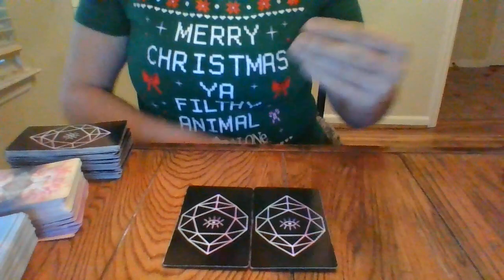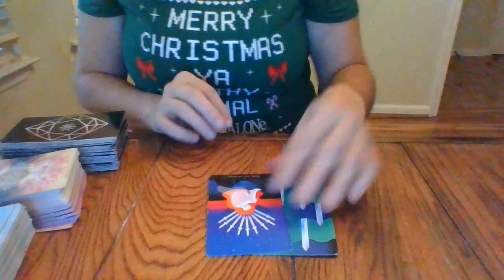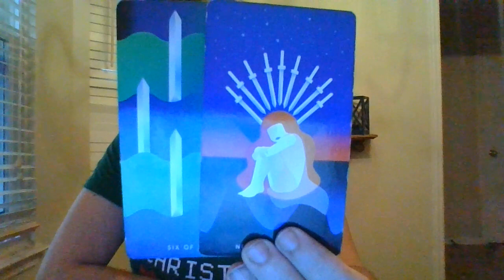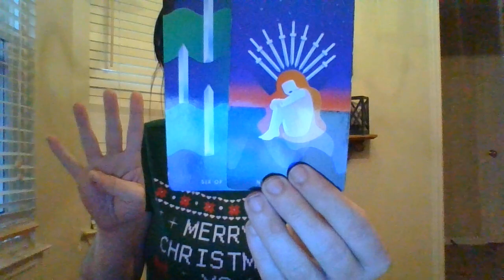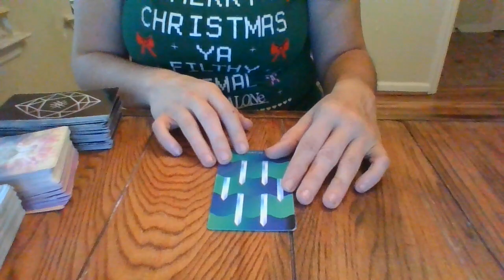LEO- DEC 21- WHO'S COMING TOWARDS YOU?